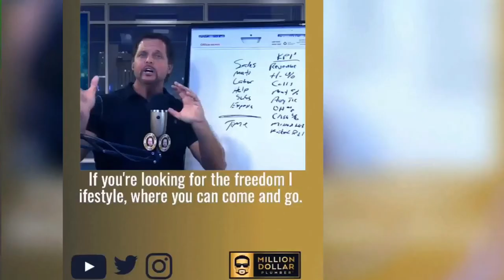Where Do You Want to be This Time Next Year - Part 2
In part two of this two-part series, "Where Do You Want to be This Time Next Year", Richard shares an action you can take RIGHT NOW to change the direction of your plumbing business and achieve the success you desire.